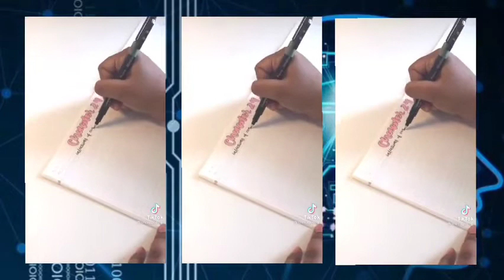OMG!You are a prodigy!School+intelligence prodigy Subliminal|⚠️ Extremely powerful⚠️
*ੈ✩‧₊˚Welcome to Estella's world.ೃ࿐

Get ready to become a school+intelligence prodigy with ALPHAX-111 formula. Use with caution and do stay hydrated. Do update your results with before and after pics! I can't wait to see your results.

Want a paid request?
Insta user name-estellasubs

If you would like to donate for my work,I would be grateful to you

✧BENIFITS✧
➴Elite student
➴Become the top student
➴Get 100% in all subjects
➴One hour of study equal 8 hours of study
➴Best student in the class
➴Teachers's favourite
➴All rounder
➴Always motivated to study
➴Study more in less time
➴Free from procrastination
➴Ace every exam even without studying
➴Be the class topper
➴Photographic memory
➴Video graphic memory
➴Audio Graphic memory
➴Beautiful handwriting
➴Automatically read the questions that are suppose to come in exam
➴Desired way of class
➴High IQ level
➴Have the ability to learn everything easily and instantly
➴Extremely intelligent
➴Have supernatural intelligence
➴Be very productive
➴Lenient parents
➴Grasp every concept easily
➴Get straight A's
➴Have intelligence beyond human imagination
➴Genius in maths and science
➴Learn everything in one read
➴Extremely attentive and energetic in class
➴Free from distractions while studying
➴Enjoy studying
➴Become a prodigy
➴Have knowledge beyond textbook
➴Give attractive answer
➴Guess right answers in all exams
➴Extremely punctual
➴Desired school and college life
➴Focus and concentration while studying
➴Easily recall what you have learned
➴Perfect vision and hearing ability
➴Know how to do every calculation
➴All subjects are easy for you
➴Know everything in the syllabus by heart
➴Crack every competitive exam with highest score
➴Postpone or cancel exam if desired
➴Attract scholarships and good opportunities
➴Able to solve every maths problem within a second
➴Get admission in your desired school/college/university
➴Remember every thing you hear once
➴Remember every thing you read once
➴Calculate faster than calculators and solve any puzzle
➴Extremely good writing speed
➴Have access to cosmic knowledge
➴Know answers of every questions already
➴Have the ability to study for long time without getting tired
➴Have a good,kind and respectful character
➴Be known as the greatest of all times
➴Have discipline and consistency in study
➴Strong mentality and hard working student
➴Become more smarter than anyone in the universe
➴Become most intelligent person in the universe
➴Become successful in your studies and in your life
➴Get extremely good and high paying job
➴Everyone respects you for the way you study and your success in life
➴Be extremely confident in every aspects of life
➴Ace everything you want in your life effortlessly
➴Become extremely successful
➴Study obsession
➴Slow down time when needed
➴Complete projects and assignments before the deadline
➴Change past grade
➴Have all the desired talents and skills
➴Talented in everything
➴Easily learn any language and have desired accent
➴Be the best at everything
➴Achieve all your goals and extremely successful in every aspect of life

💙FAQ💙
⚜️Can I download the subliminal?

⚜️Can I bundle this?
Yes you you.